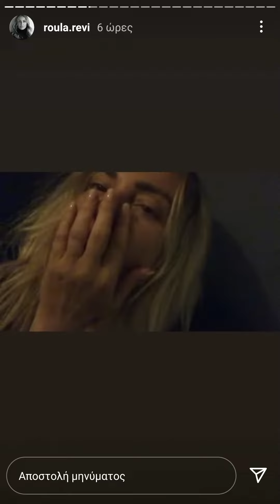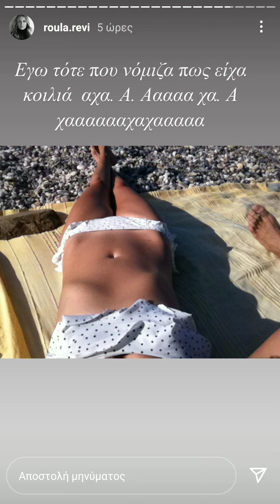Ρούλα Ρέβη: αναμνήσεις!